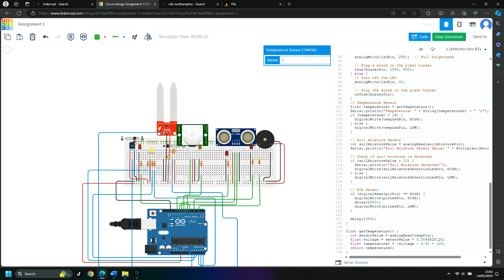Smart Home monitoring system Tinkercad